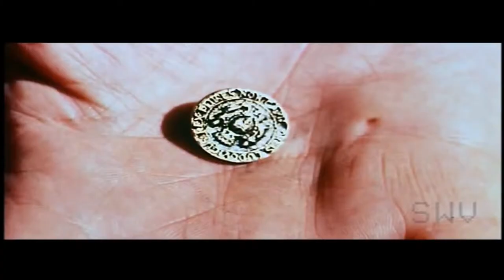The Mad Butcher 1971 Trailer HD | Victor Buono | Franca Polesello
The Mad Butcher 1971

After being released from a mental hospital, Otto returns to his old job as a butcher. He tries to adjust to his new life, but after a bitter argument with his wife, he accidentally kills her. Fearing he will be sent back to the hospital, he grinds up her body and sells it as sausages. As friends and relatives start asking questions about her disappearance, they too start ending up in the butcher's display case.

Director: Guido Zurli
Writers: Dag Molin, Dick Randall
Stars: Victor Buono, Franca Polesello, Brad Harris